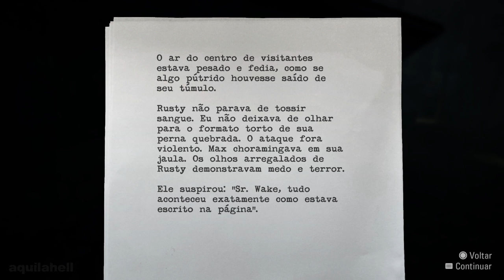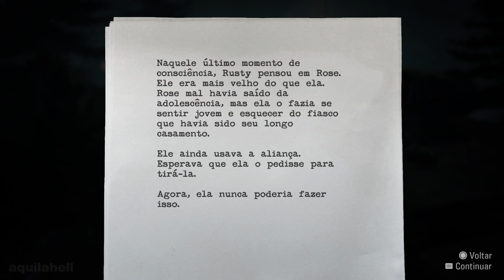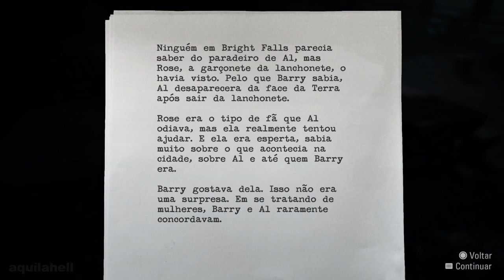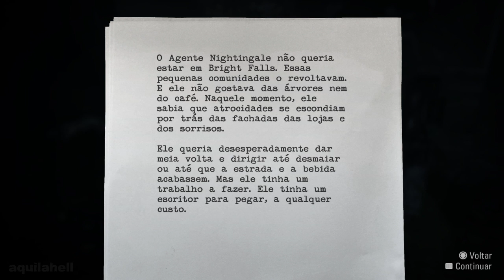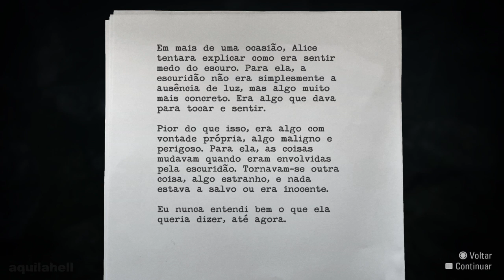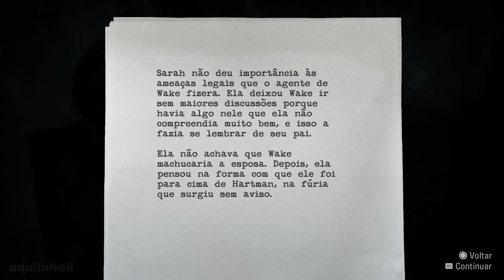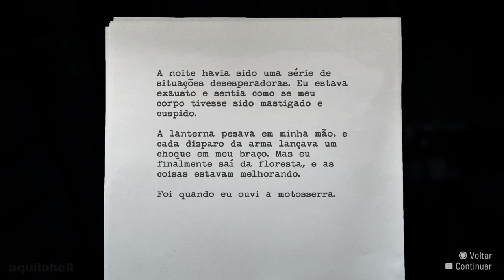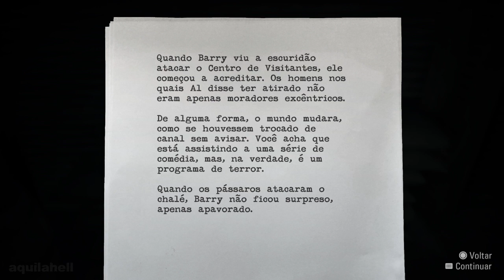Alan Wake Remastered - Lover's Peak